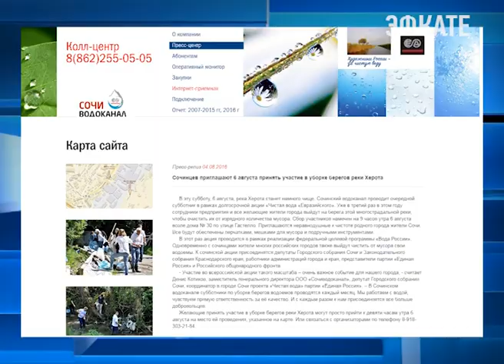Сочинцы приняли участие в расчистке берега реки Херота. Новости Сочи Эфкате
6 августа Сочинский водоканал провёл очередной субботник в рамках долгосрочной акции «Чистая вода «Евразийского».
Сочи. Новости.
Телеканал Эфкате.